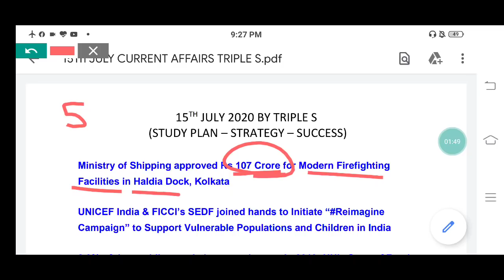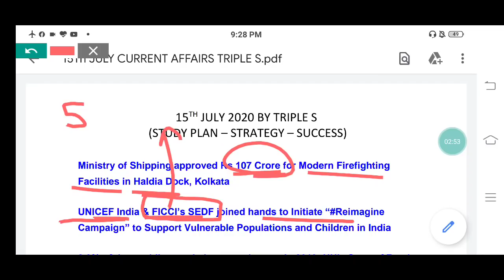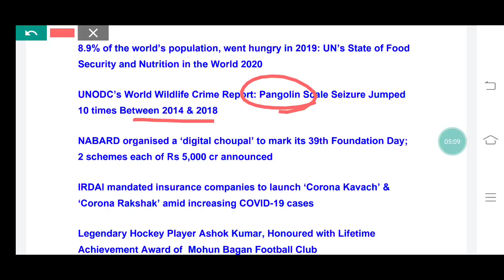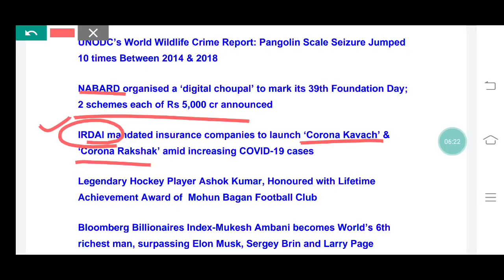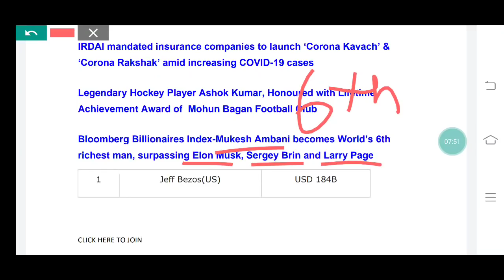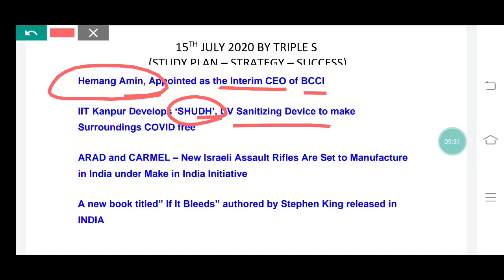15th July 2020 Important Current Affairs For All Exams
15th July 2020 Important Current Affairs For All Exams